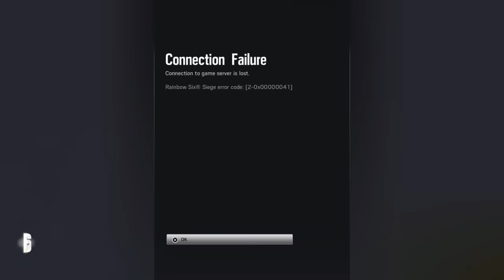Rainbow Six Epic Montage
Spent an hour doing this gg